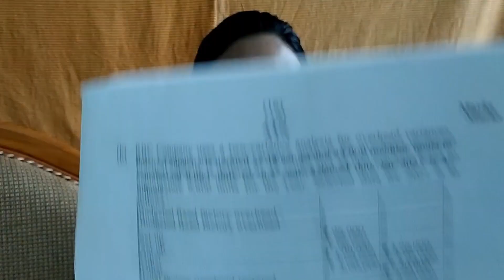3 Hours Exam Strategy | CA Final | Tamil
If hours can decide your months/years of your hardwork, then that's so called "Exams".

May be marks don't determine your value, but marks definitely will decide whether you can add the letters "CA" to your name. So, that's how powerful a 3 hours is to change your life.

Best way to avoid the fear, is to face it. From All India Rank holder to every CA aspirants, CA exam switch ons the Panic button, if not, atleast question papers does that job perfectly.
So how to face the inevitable, inbuilt exam fear of every CA student?? How not to panic?
How to resist you from running from exam hall? How to complete the paper on time? How to present paper neatly?
I hope this video provides answer for these.

As a Qualified CA, i Upload videos about CA Preparations in Tamil, having right mindsets before studying, 3hours exam strategy & Strategies to Clear the Chartered Accountancy exams in the very First Attempt.

As this Motivates me to Give more to the CA Community.
Do Share the content with other CA Students who may find this video very useful.

Take a break to chill with AP !